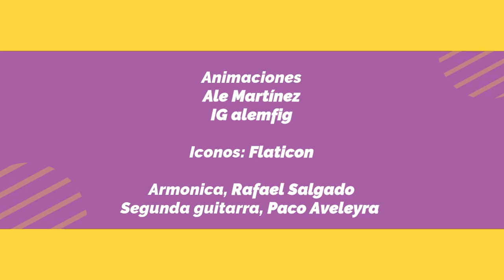Desde la distancia, contando con mis amigos. Mario Iván Martínez y Alex Lora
Hotel canino real
De Mario Iván Martínez

A través de este medio y en mis tres páginas de Facebook : Mario Iván Martínez, Un rato para Imaginar y A soñar despiertos , estaré compartiendo un compendio de video-cápsulas de cuento y música para nuestros pequeños, ahora confinados en casa . Lo he titulado “Desde la distancia, contando con mis amigos " . En cada una tendré a un invitado distinto quien a su vez desde su casita , nos regala su talento y creatividad . La lista incluye a Susana Alexander * Sophie Alexander * Sofía Álvarez * Lourdes Ambriz * Flor Amargo* Chantal Andere * Manuel Acosta * Juan Ignacio Aranda * Janett Arceo * Paco Aveleyra * Carla Bauche * Vanessa Bauche *  Virginia Bauche * Héctor Bonilla * Sergio Bonilla * Jorge Bosso * Angelita Castany * Patricio Castillo * Grupo Cántaro * Pamela Cerdeira * Paula Comaduran * Antonio Corona * Fátima Corona Candia * Andrés Carreño *  Alberto Cruzprieto * Alvaro Cueva * Diana Curiel *  Braulio Mateo Chávez González  * Alma Delfina * Miguel de la Cruz *  Hernán del Riego * Escuela Integral de Artes Escénicas * Tiburcio Gabilondo * Gabsol * Luis Esteban Galicia * Tomás Goros* Zaide Silvia Gutiérrez * Laura Guzmán  * Luisa Huertas * Nurani Huet * Rafael Inclán * Miguel Juvenal *
Eugenia León * Ignacio López Tarso *  Martín Luna * Laura Luz * Evangelina Martínez * Fernando Memije * Kiren Miret * Gerardo Murguía * Aranza Mutzy * Silvia Navarro * Gabriela Olivares * Rodolfo Ornelas * Regina Orozco * Jimena Parés * Carlos Pascual * Dulce Patiño * Javier Poza * Luly Rede * César Riveros * Pablito Rodríguez * Sofía Sánchez Navarro *  Roberto, Gabriela y Evangelina Sosa * Fernanda Tapia * Sergio Vargas Escoruela * Luigi Vidal * Leonardo Villeda * Miguel Ángel Villeda Cerón * Ana Caridad Villeda Cerón * Voz en Punto Guillermo Wiechers * Susana Zabaleta * Maya Zapata *

Recuerda,
No cuentes las horas, haz que las horas cuenten